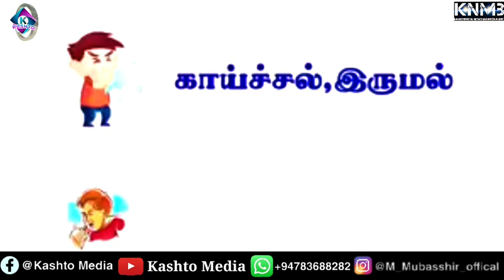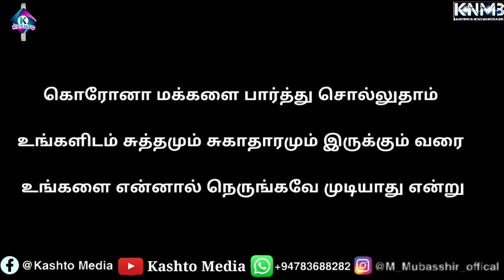Corona Virus || Tamil Sri Lanka short film || KNMBoys || Kashto Media || Mubasshir Mufalla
DIRECTOR BY : Mubasshir Mufalla
ACTORS : nabeel, samhan, aakif, rashid,
PIRESENT : Kashto Media
PLEACE : Kahatowita Niyas Mawatha

bank account number : 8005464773 com bank

youtube channels